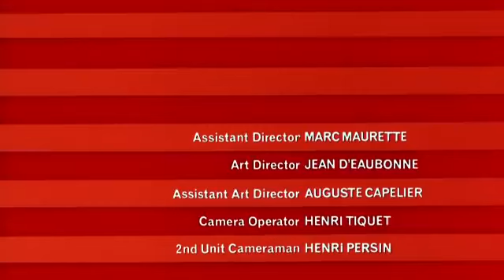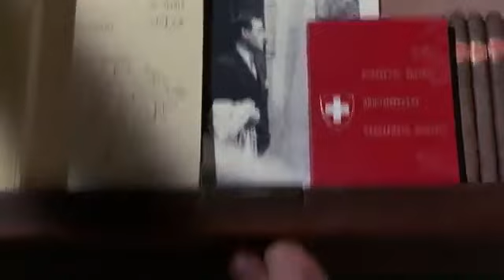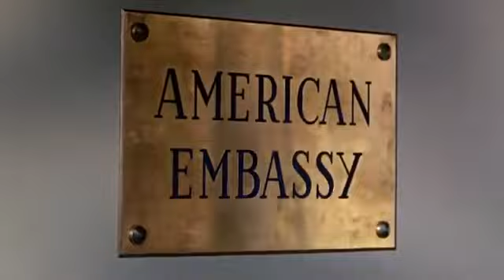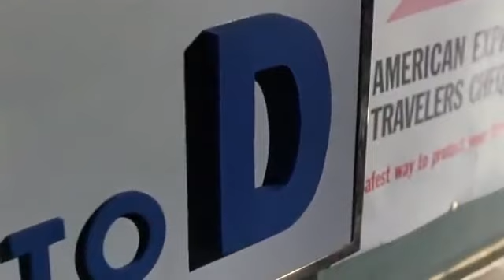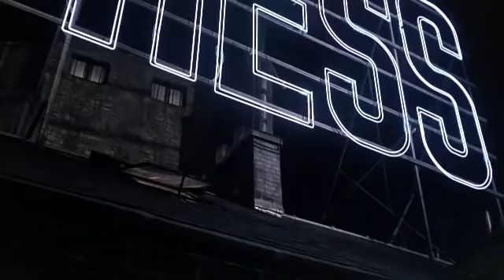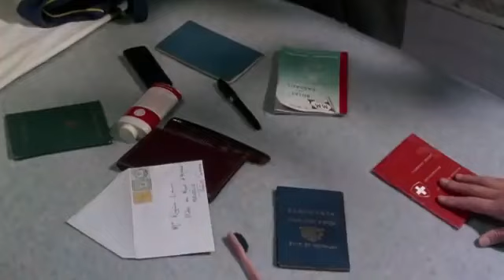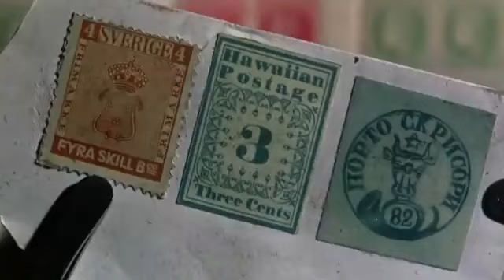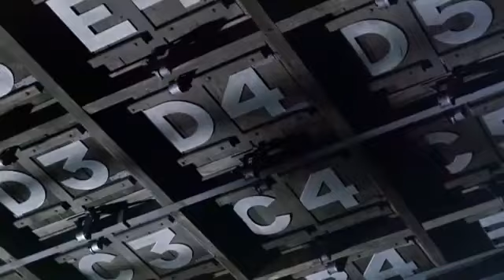Charade - Full Movie - Thriller - Romance - Comedy - 1963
Romance and suspense ensue in Paris as a woman is pursued by several men who want a fortune her murdered husband had stolen. Whom can she trust?

Charade is a 1963 American romantic comedy mystery film produced and directed by Stanley Donen, written by Peter Stone and Marc Behm, and starring Cary Grant and Audrey Hepburn. The cast also features Walter Matthau, James Coburn, George Kennedy, Dominique Minot, Ned Glass, and Jacques Marin. It spans three genres: suspense thriller, romance and comedy.

Charade was praised by critics for its screenplay and the chemistry between Grant and Hepburn. It has been called "the best Hitchcock movie Hitchcock never made". It was filmed on location in Paris and contains animated titles by Maurice Binder. Henry Mancini's score features the popular theme song "Charade".

In 2022, the film was selected for preservation in the United States National Film Registry by the Library of Congress as "culturally, historically, or aesthetically significant".

Factoid: When the film was released at Christmas time, 1963, Audrey Hepburn's line, "at any moment we could be assassinated", was dubbed over with "at any moment we could be eliminated" due to the recent assassination of President John F. Kennedy.